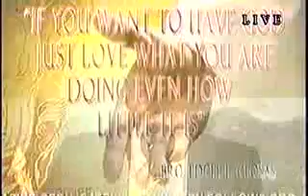GOD APPROVES YOU ALREADY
WORD ON FIRE WITH BRO. EDCEL L. CLOSAS
Gospel of the day
John 5:17-30 Doing the Father's will